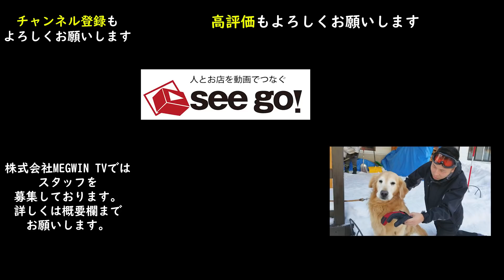絶対に手袋を離さない犬の反応がかわいすぎるwww【MEGWIN×大人チャンネル】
■この動画はYouTube動画代行サービスseegoを使い制作しています■

大人として犬をたしなめたぜMAJIDE
すげーかわいかったぜ！